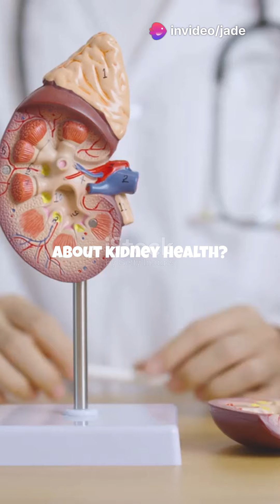"The Ultimate KIDNEY Health Guide: Foods, Herbs, & BEST Practices!"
Take charge of your kidney health! 🌟 Discover essential foods, herbs, and best practices to support optimal kidney function. 🥗✨ From nutrient-packed ingredients to lifestyle tips, this guide has everything you need for a healthier you! 💪💚